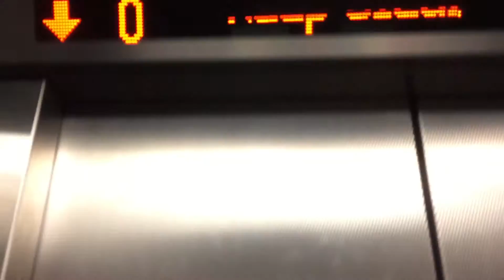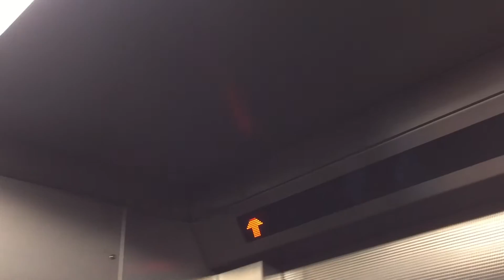Lift to Ticket hall at Heathrow United Kingdom